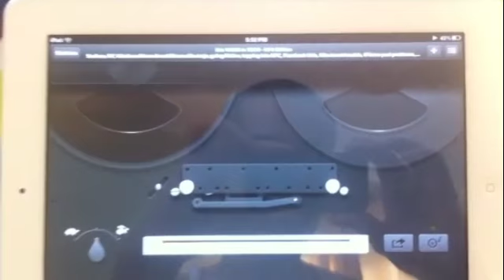Tape decks animation on Apple's Podcasts iOSApp